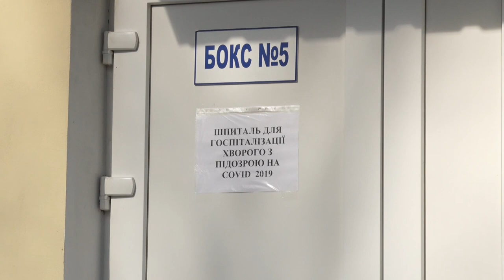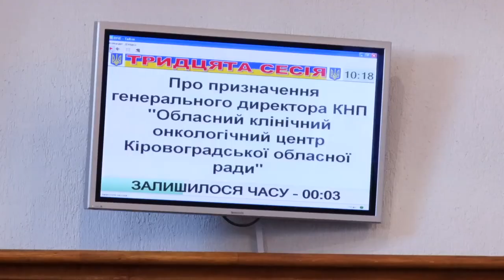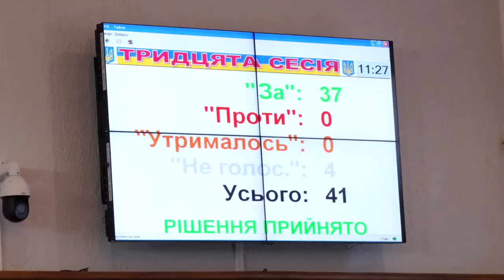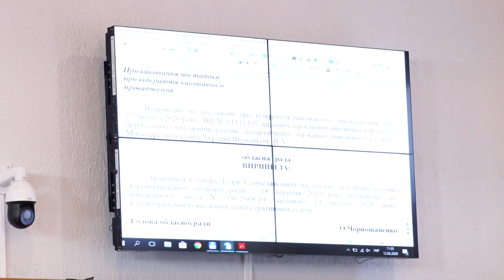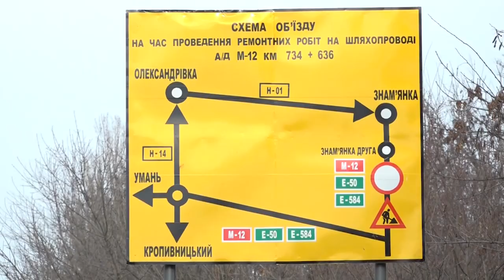Головні новини Кіровоградщини | 12 березня 2020 року | телеканал Вітер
У випуску:

* Хабар у мільйон доларів за можливість вести господарську діяльність на трьох тисячах гектарах;
* Перший день карантину Кропивницький пережив спокійно;
* Лікувати коронавірус Кіровоградщина готова, але експрес-тестів для діагностування хвороби регіон поки не отримав;
* Охорона у масках і виламані двері. Так депутати Кіровоградської обласної ради продовжили сесію, яку «свободівці» зірвали 5 березня;
* У Кропивницькому підстрелили чоловіка;
* Вовки загризли овець і собак у селах Маловисківського району;